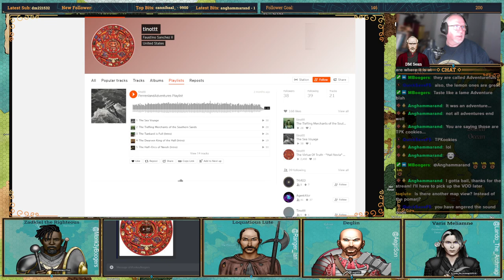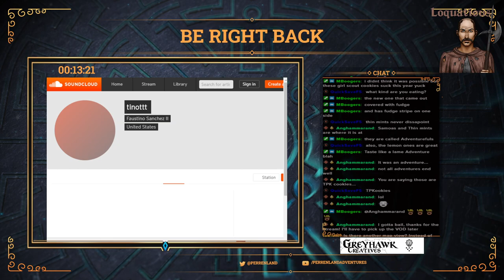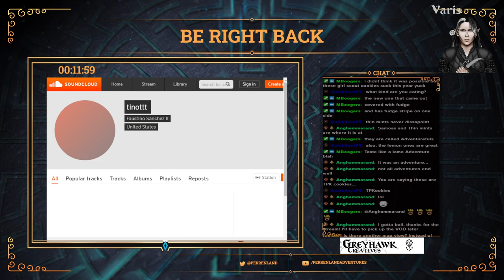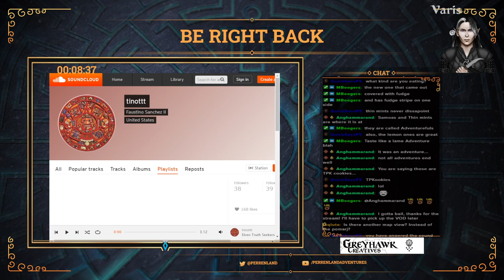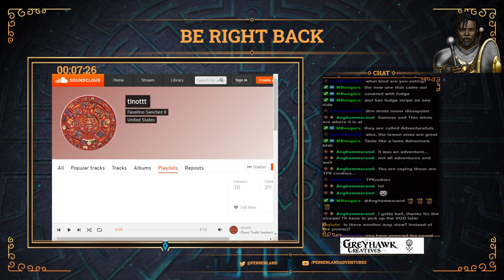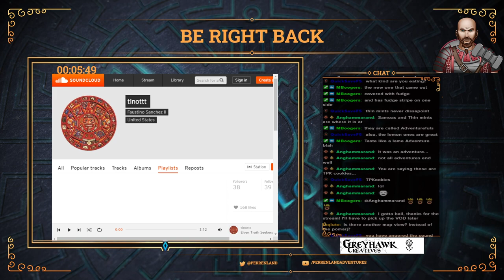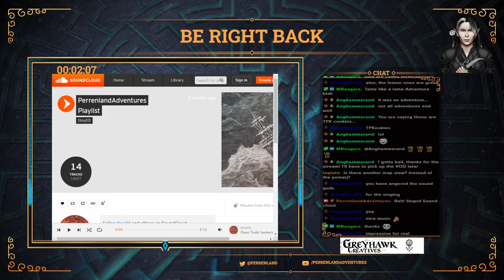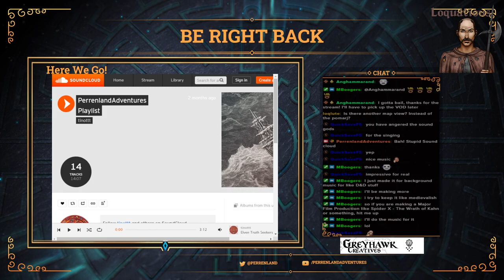Perrenland Adventures - 1E One-Shots #25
Our heroes continue their expedition into the sea caves around Highport in an effort to map an escape route for a group of slaves -- Watch live